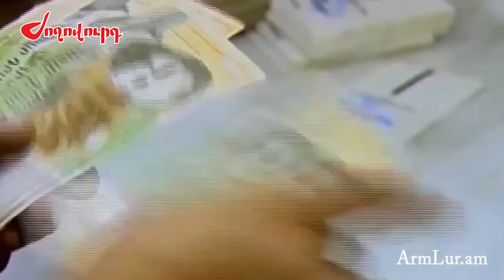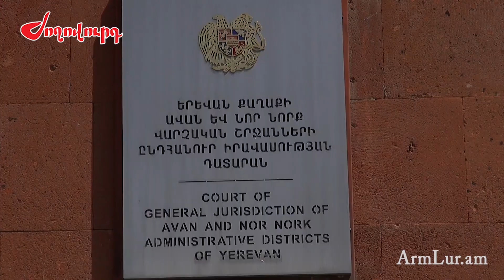Դատարանի դիմաց ուժեղացված հսկողություն է. Սերժ Սարգսյանն այսօր կգա